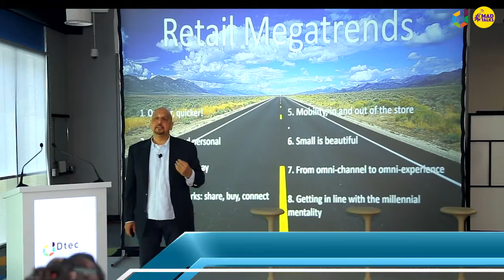Dtec Forum – Innovation in Retail Tech: Group Panel – Promo (4 Mins)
At this Dtec Forum innovations in retail tech will be explored. As the retail industry continues to transform and reinvent itself to meet the needs of a digitally demanding customer base the industry’s future is looked at and how startups are making strides in this fast paced industry.

Always aiming at the startup ecosystem, the Dtec Forum event aims to link startups and industry professionals to build a better understanding of the challenges and opportunities in the industry, facilitating networking and providing insights into top tech trends.

Panel Session: Enriching the retail journey with technology

– Nilesh Khalkho CEO, Sharaf DG
– Rodrigue Nacouzi (Rod), CEO and Founder, Transcorp Intl
– Thibaut Fromageau, Global Vice President, Albatross
– Padam Chhabra, CEO, and Co-Founder Clip the Deal

Moderated by Tariq Qureishy